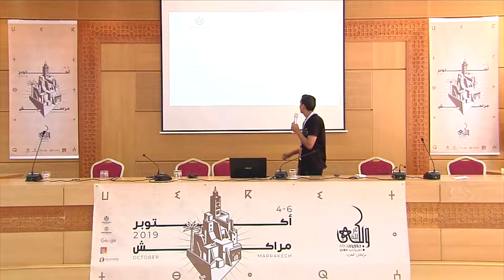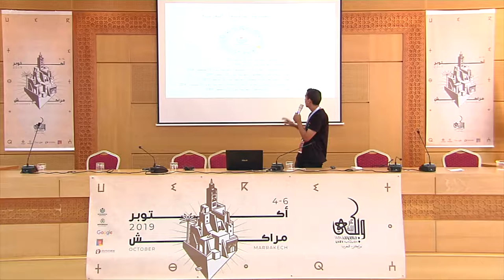ويكي عربية 2019 - دور البرمجة في تطوير وتسهيل التحرير في المشاريع الويكي عربية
خلال العرض التالي قام عمر اغريدة من ويكيميديا المغرب بتحديد المشاكل والصعوبات التقنية التي تواجهها مشاريع ويكيميديا العربية, قبل ابراز دور البرمجة في الويكي واقتراح حلول واستراتيجيات للخروج من هذه المشاكل التقنية مثل التشجيع على تعلم لغات البرمجة المفيدة للويكي لمعظم المستخدمين حتى لغير المتخصصين.

يدخل العرض ضمن مؤتمر ويكي عربية 2019 الذي نظم بمراكش وصور يوم 6 أكتوبر 2019